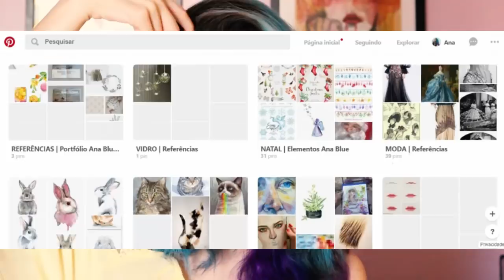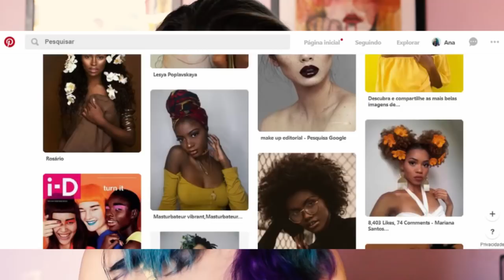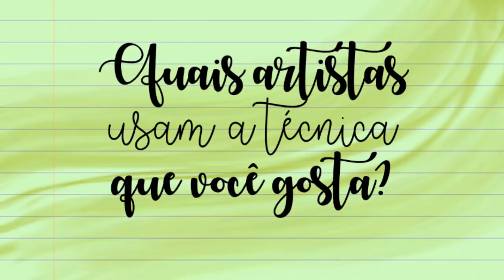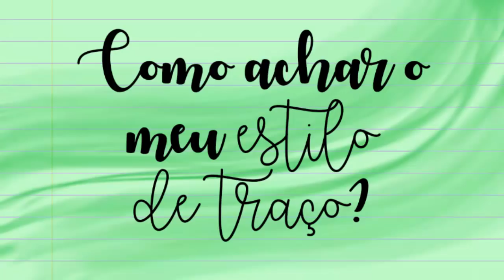DICA | QUEM SOU EU, ARTISTA? COMO FAZER ANÁLISE ARTÍSTICA PESSOAL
Quer ENTENDER como o seu trabalho comunica para as outras pessoas? Quer conhecer o que geralmente você mais desenha? A gente sempre acaba criando um PADRÃO das nossas próprias referências visuais e nisso, tudo o que fazemos acaba se espelhando em nossos trabalhos, você já reparou? Vem cá, porque expliquei sobre como você pode fazer essa pesquisa sobre QUEM É VOCÊ e sobre COMO É  O SEU TRABALHO! Sempre relembrando que tudo o que eu falo em meus vídeos são baseados em meus conhecimentos e ponto de vista. Veja abaixo os links complementares que citei no vídeo. ;)